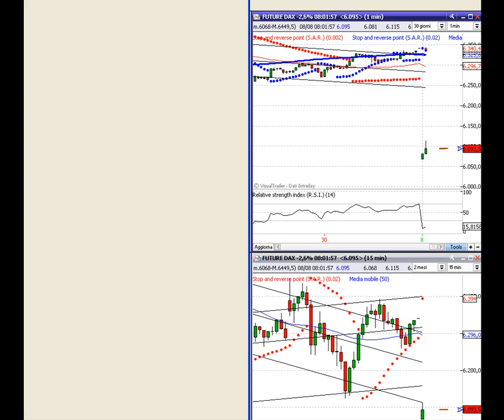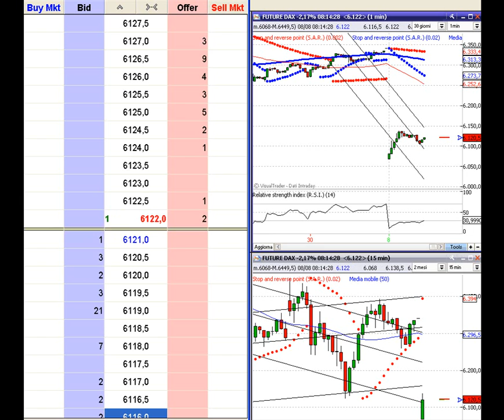Dax Future (8th Aug 2011)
Monday 8th August 2011. The opening bell on the european markets after the USA downgrade. A screen recorder of the first minutes activities on the Dax Future.